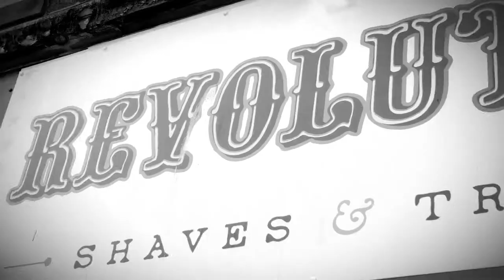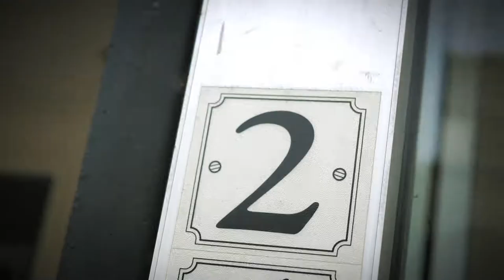Revolution barbershop Hypebeast.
Midgiebite productions.kirkcaldy, Fife. Scotland